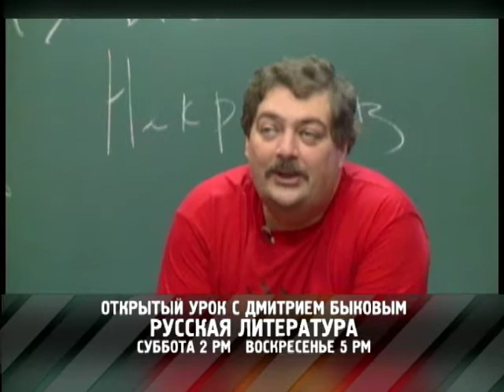«Непонятый Некрасов». Открытый урок с Дмитрием Быковым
Николай Некрасов, пожалуй, единственный русский поэт-классик, чье наследие вызывает противоположные реакции - от восхищения до неприятия. Дмитрий Быков уверен, что Некрасов совершил революцию в русской поэзии, о чем мало кто догадывается.